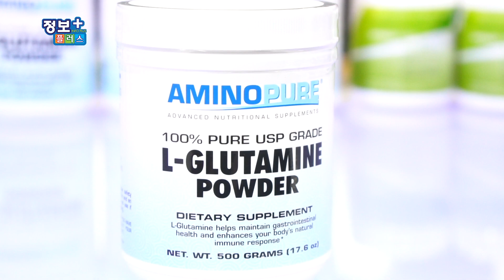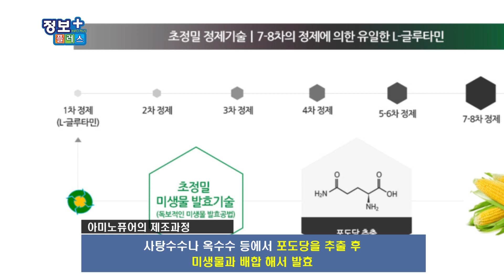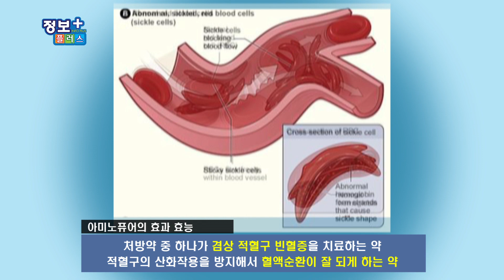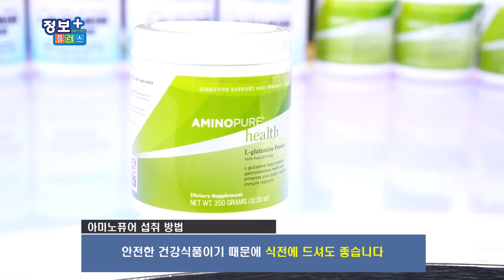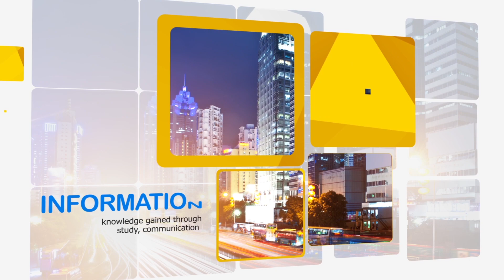INFO PLUS 040 아미노퓨어 1차